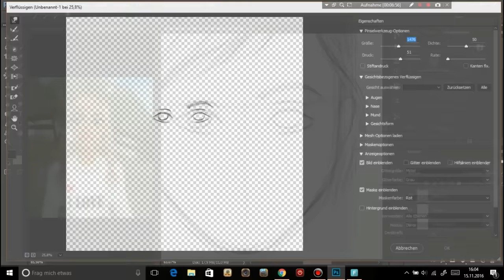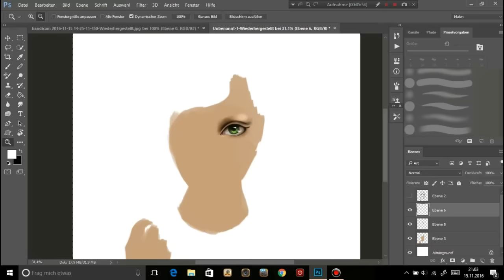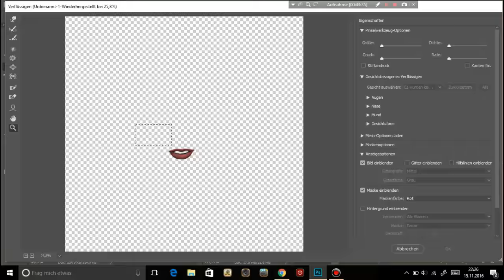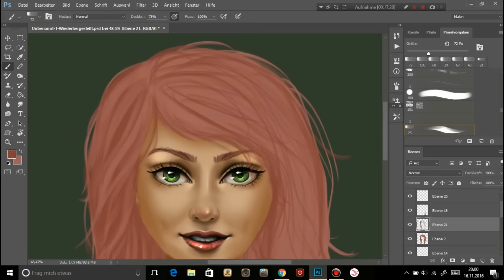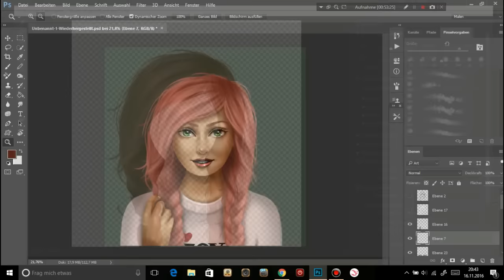Star Stable - Drawing to Alessia Crazyweb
Photoshop CC, Bandicam, Wondershare Filmora.
With Wacom Tablet - No requests!
Time: ~ 3h?

JJD - Adventure

- - - - - - - ! I DO NOT TAKE REQUEST ! - - - - - - -